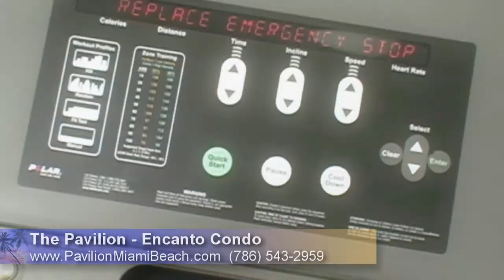The Pavilion - Encanto Condo